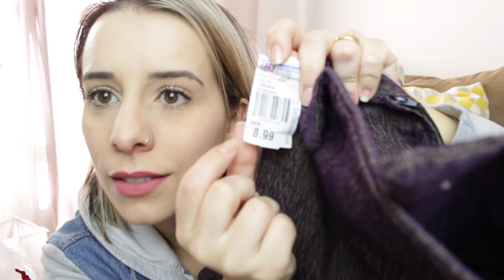GASTEI R$ 1000,00 EM ROUPA!!!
Snapchat ✿ cajucampos